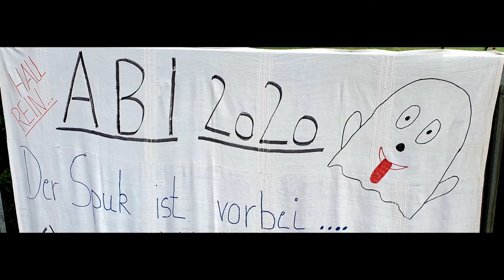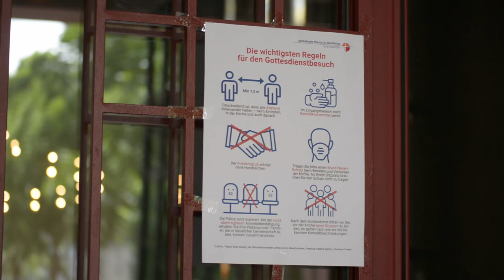Schuljahres-Abschluss- Andacht 2020 Leibnizschule Wiesbaden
Online- Andacht zum Schuljahresabschluss Juni 2020 -
Da wir dieses Jahr auch keinen Abschlussgottesdienst mit gewohnt voller Kirche feiern konnten, haben sich alle unsere Religionslehrer zusammen getan und gemeinsam mit Laura und Nico eine Andacht für unsere Schulgemeinde vorbereitet, die am letzten Schultag online stand .
Mit dabei auch unser Schulleiter Herr Guss, der ein Grusswort zu Ferienbeginn an uns alle richtete.
Für diese online-Andacht habe ich die Musik arrangiert und produziert, Fabio und Moritz haben die Video&Ton--Aufnahmen realisiert nun alles am PC vorbereitet, damit es vor den Ferien online gehen konnte. Ein weiteres Corona- Zeitdokument 2020.